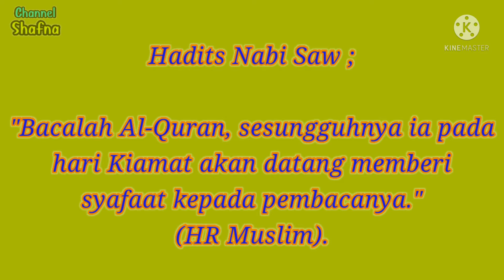SURAT AL-KAUSAR || 3 AYAT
Surtal al-Kausar

Surat ini menerangkan tentang sholat dan kurban.
Selamat menghafal, jika kalian belum hafal. Trimakasih